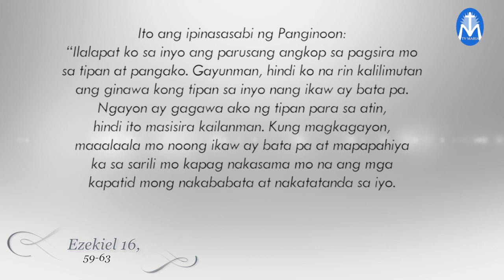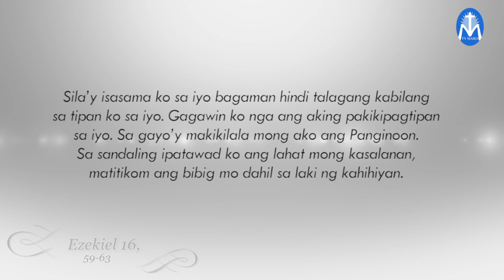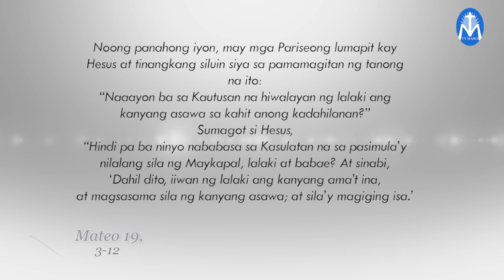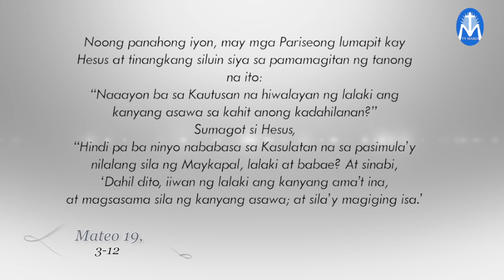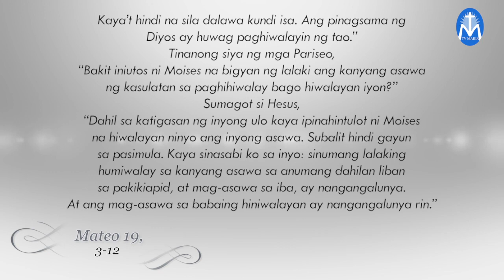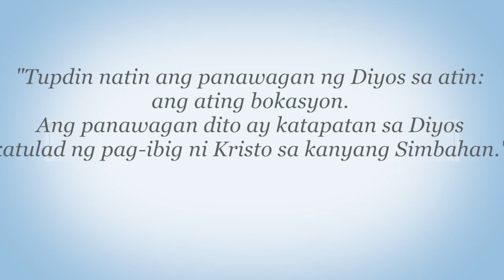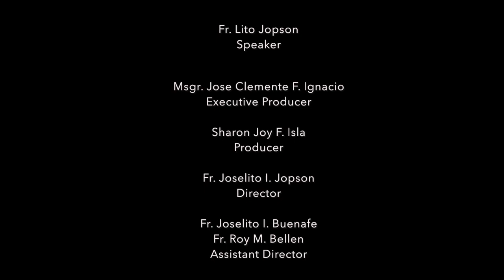Salita ng Diyos, Salita ng Buhay - August 14, 2020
"Tupdin natin ang panawagan ng Diyos sa atin:
ang ating bokasyon.
Ang panawagan dito ay katapatan sa Diyos
katulad ng pag-ibig ni Kristo sa kanyang Simbahan."
Reflection by: Fr. Lito Jopson